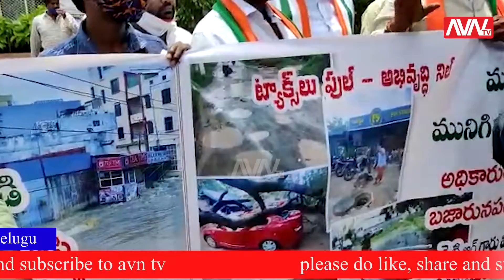ముక్కోటి వృక్షార్చన కాదు-మునిగి పోతున్న బస్తీలు చూడండంటూ ఎల్బీనగర్ కార్పొరేటర్ల వినూత్న నిరసన |AVNTV